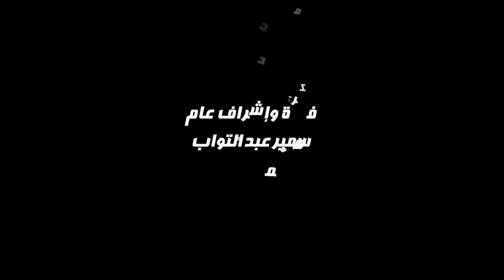نجوم اليورو (6).. ميدو وحازم إمام يتوقعان بطل يورو 2020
في حلقة جديدة من "نجوم اليورو" توقع ميدو وحازم إمام بصحبة سيف زاهر بطل يورو 2020 بعد تأهل منتخبي إنجلترا وإيطاليا للمباراة النهائية